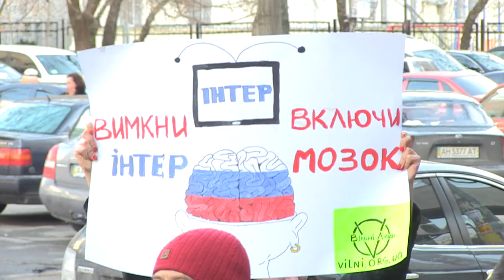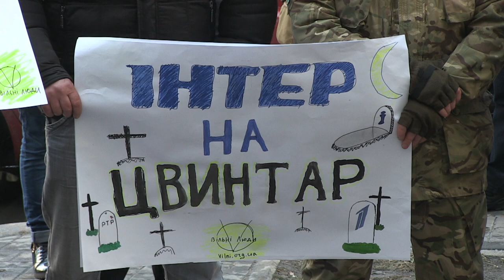Депутати Народного фронту вимагають зупинити російську медіа агресію в Україні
Народні депутати фракції "Народний фронт" вимагають припинити російську медіа-агресію в Україні та скасувати незаконне рішення Нацради з питань телебачення та радіомовлення про продовження ліцензії телеканалу "Інтер".

Про це заявили члени фракції Сергій Висоцький та Микола Княжицький сьогодні перед початком розгляду у Київському апеляційному адміністративному суді справи щодо скасування рішення про продовження ліцензії "Інтеру".

"Агресія в інформаційному просторі – це початок агресії в просторі реальному. Наша війна на Сході за звільнення від російської окупації – це є продовження тієї роботи, яку ми всі, українці, не подужали раніше, а саме, коли російські медіа заходили сюди і дискредитували українську ідею і державу", - заявив Сергій Висоцький.

Він наголосив, що сьогодні українські громадяни не мають права допустити ті ж самі помилки, як і 10-15 років тому, а саме - "лібералізм по відношенню до рупорів Кремля та агентів впливу ФСБ в Україні".

"Тому дуже важливо, щоб російський вплив із медіа, бізнесу та політики був викорінений в Україні. За це ми всі і боремося. І я впевнений, що наша боротьба буде успішною", - підкреслив він.

Сергій Висоцький також нагадав, що вони разом з колегами ще рік тому зареєстрували законопроект про повну заборону телеканалів, кінцевими бенефіціарами яких виступають російські юридичні чи фізичні особи, до яких належав і телеканал "Інтер" (оскільки 23 % акцій цього телеканалу належало російському "Першому каналу"). Однак цей законопроект, за його словами, тоді навіть не зміг потрапити у профільні комітети через "великий опір деяких гілок влади та депутатів".

У свою чергу народний депутат Микола Княжицький зазначив, що дія ліцензії телеканалу "Інтер" завершилася ще у 2011 році, у зв’язку з чим "телеканал незаконно проводив мовлення".

Більше того, за його словами, Нацрада з питань телерадіомовлення не оголосила передбачений процедурою конкурс на отримання ліцензії, однак, не дивлячись на це - автоматично продовжила ліцензію телеканалу "Інтер". Після цього телеканал "Малятко ТБ" подав до суду з приводу таких дій Нацради.

Приєднуйся!